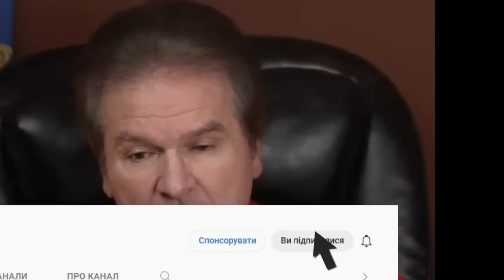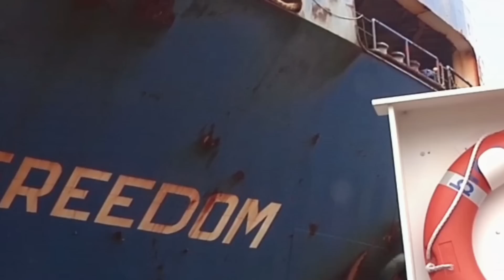УКРАИНА ЗАБРАЛА У НАС ВСЁ!